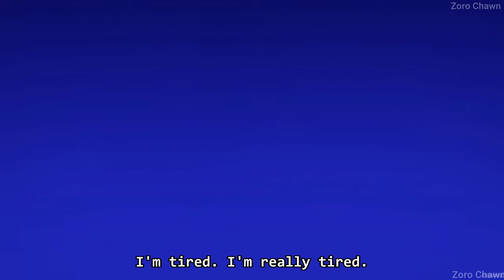Nanami's FINAL MOMENTS - Nanami Death Scene | Jujutsu Kaisen Season-2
Newest episode Shibuya Incident english sub
Mahito kills Kento Nanamin in front of Itadori Yuji after fights all the idle transfiguration. Nanami want to go to Kuantan Malaysia. The bakery girl won't ever see him again, Haibara tells Nanami to go south.